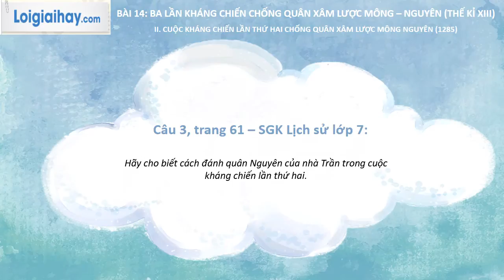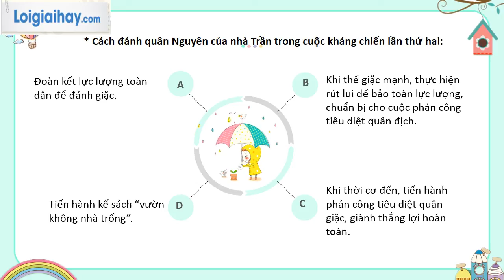Trả lời câu hỏi 3 trang 61 SGK Lịch sử 7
Trả lời câu hỏi 3 trang 61 SGK Lịch sử 7 với lời giải chi tiết, ngắn gọn nhất sẽ giúp các em nắm bắt các kiến thức cơ bản và nâng cao một cách nhanh nhất
Hãy cho biết cách đánh quân Nguyên của nhà Trần trong cuộc kháng chiến lần thứ hai. .